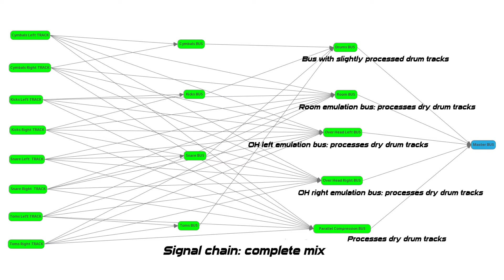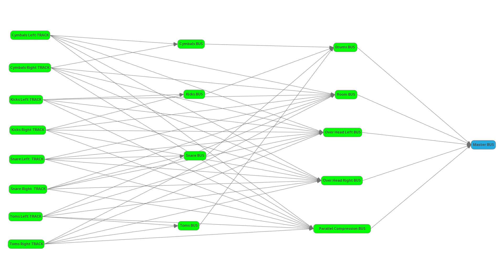My approach to mixing drums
I'm a total beginner in all this recording/mixing/mastering thing and 100% that's not the way professionals do stuff like this but at least it works for me and I decided to share this approach with others. Might be useful for someone. Or maybe not) Anyway, here is how I mixed drums last time:

1. I programmed drum patterns in the Hydrogen drum machine with downloaded free drum samples from the middle of nowhere on the Internet.
2. Exported kicks/snare/toms/cymbals in separate tracks.
3. Imported to the DAW (in my case it's Ardour but I believe it does not matter which DAW you use).
4. Created buses to match the signal chain as shown in this video.

0:00 Signal chain and the complete mix demo
0:15 Dry tracks without processing demo
0:26 Drum Bus processing demo
0:37 Room Bus processing demo
0:48 Left overhead Bus demo
0:59 Right overhead Bus demo
1:10 Parallel compression Bus demo
1:21 Bus comparison demo